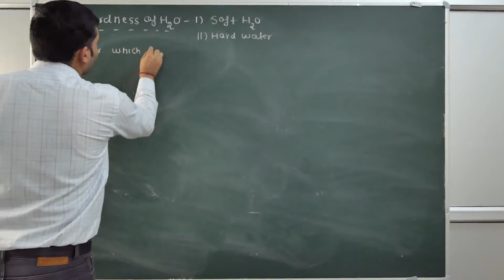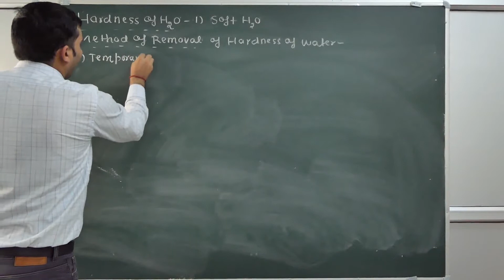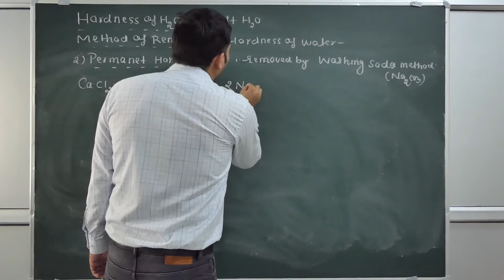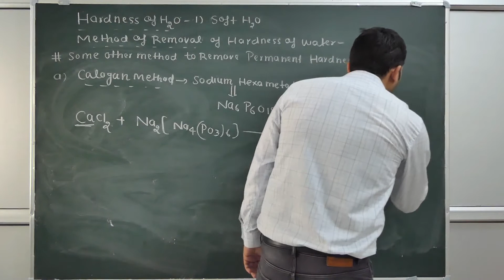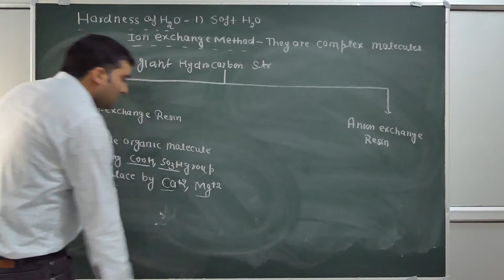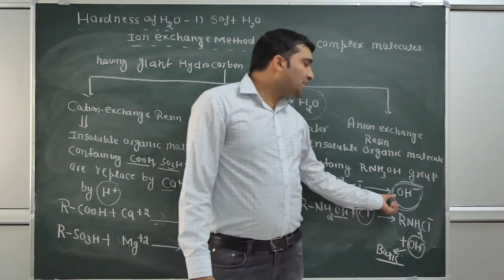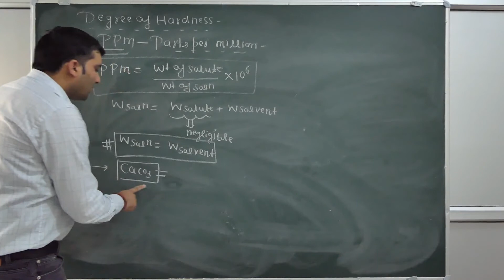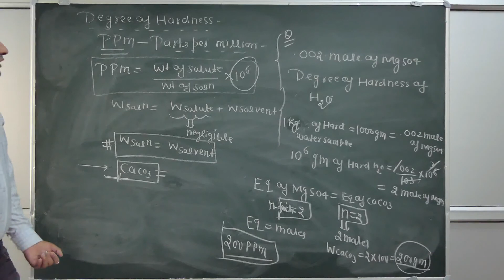Hardness of water ||Temporary and Permanent Hardness of Water|| IIT /JEE/NEET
HYDROGEN